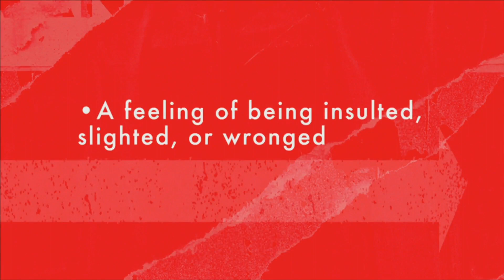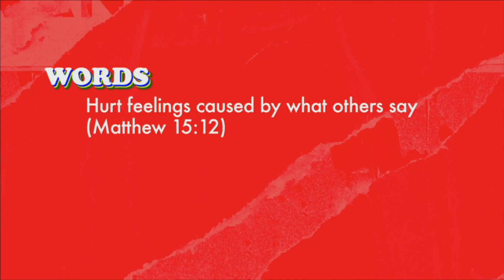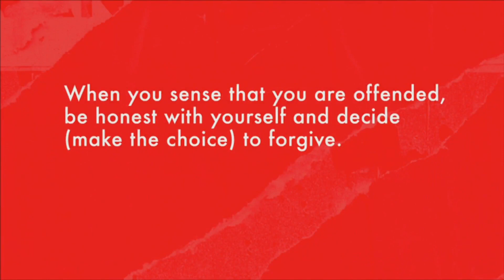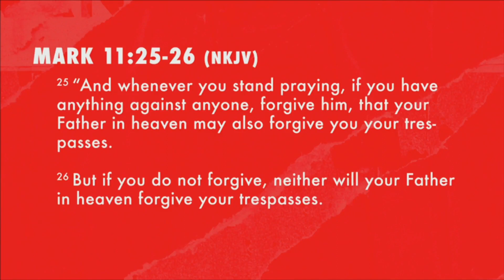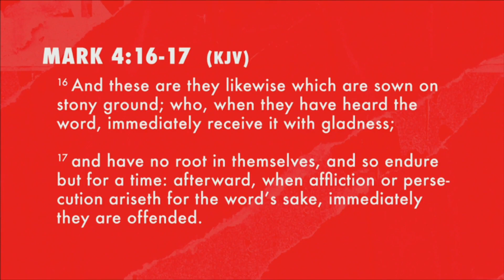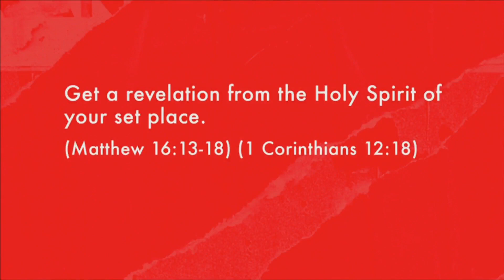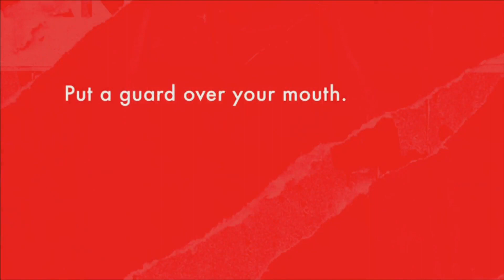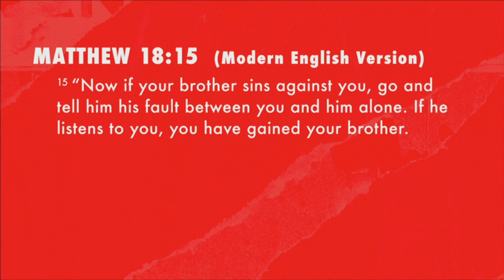How to Overcome Offense | Michael K. Moore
Offense is a feeling of being insulted, slighted, or wronged. It's unresolved hurt or resentment. It's anything that becomes a hindrance to others or causes them to fall by the way. In this lesson, Michael K. Moore instructs us on how to practically overcome these feelings of offense.